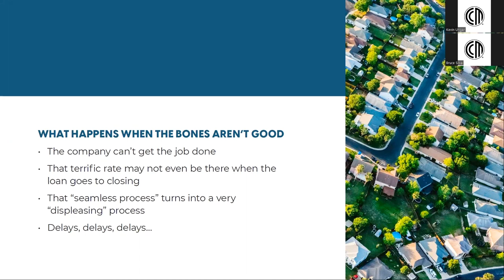Choosing the Right Mortgage: The Crucial Role of Lender Organizational Structure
When selecting a NYmortgagelender in this real estate market, it's paramount to consider the organizational structure. As a seasoned mortgage banker, I emphasize that the hierarchy and processes within a lender's organization significantly impact your homebuyingexperience. A streamlined and client-focused structure ensures efficient communication, quicker approvals, and personalized attention. In contrast, a rigid or bureaucratic setup may lead to delays and frustration. Prioritize a lender with an organizational structure designed for responsiveness and client satisfaction, ensuring a smooth path to homeownership.

Kevin Ungar
Co-op & Condo Specialist